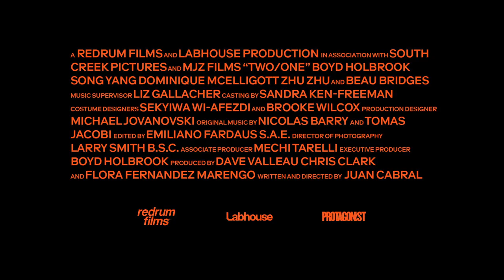TWO/ONE | Official Trailer | Exclusively on MUBI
Do you ever feel like there’s somebody out there, on the other side of the world, who feels how you feel? Prized advertising director Juan Cabral’s mesmerizing debut feature explores the invisible threads that connect us, finding a potent metaphor for the strange, globalized planet we inhabit.

Kaden is a world-class ski jumper in Canada, pining for a lost love. Khai is a corporate executive in Shanghai, drawn to a new coworker with a secret. The two men go about their lives, without knowing that they are connected.